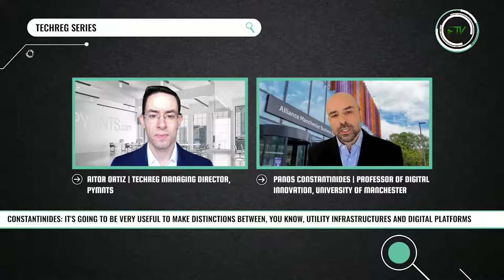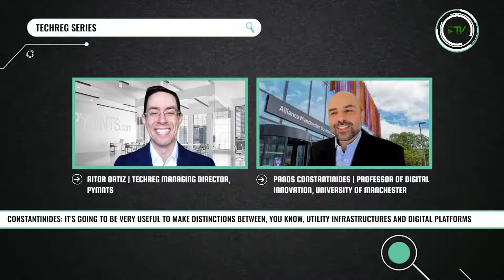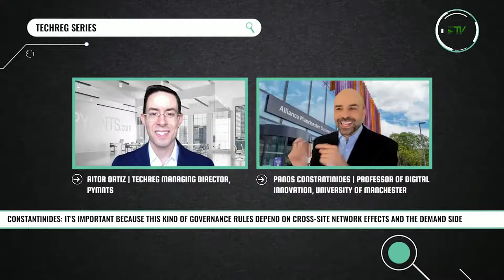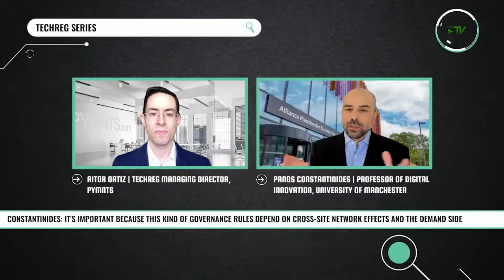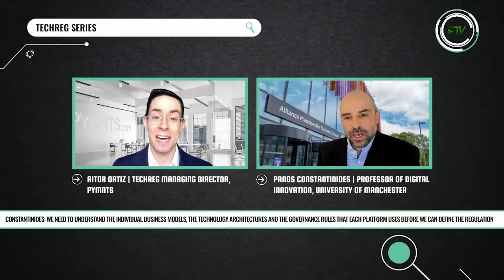TechREG with Panos Constantinides